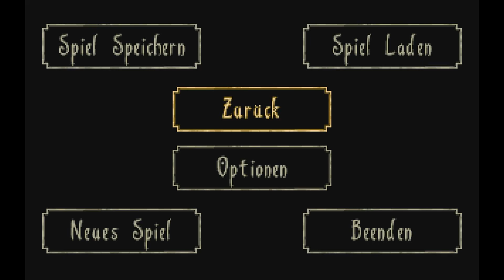Let’s Play - Stonekeep (DOS) #04 Wahooka-Blödsinn, Magie und Kanalisation 1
Ein Zauberstab zum zaubern fällt Drake hier erstmals in die Hände.